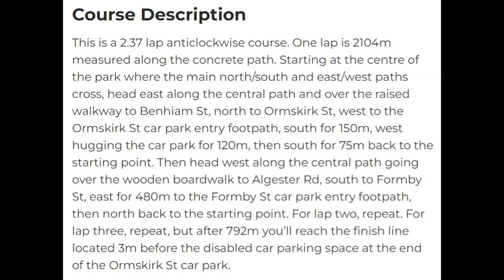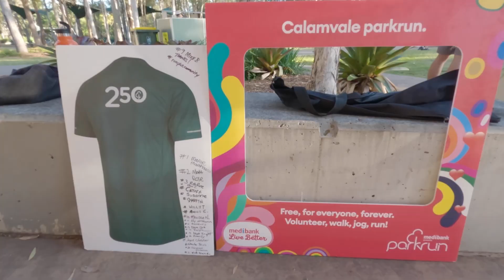Calamvale 400th parkrun Celebration 17.6.2023.